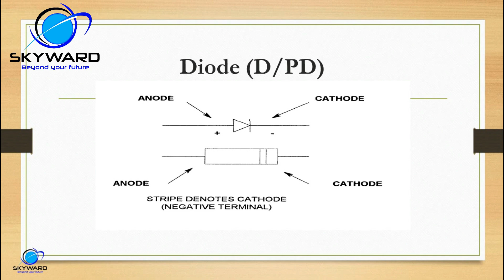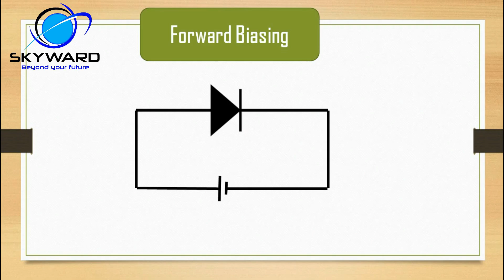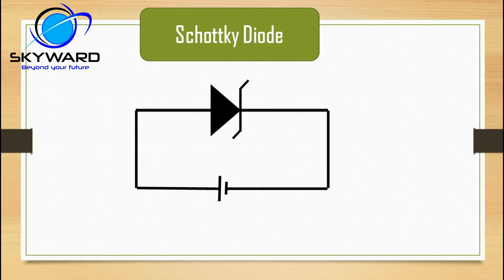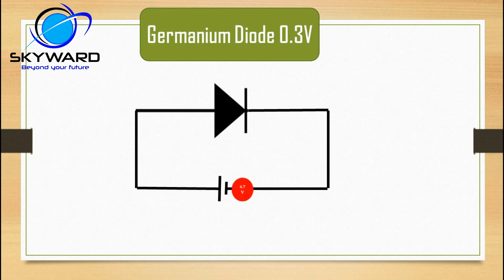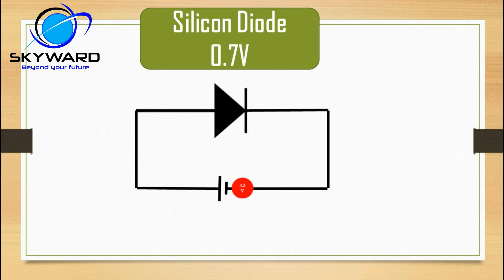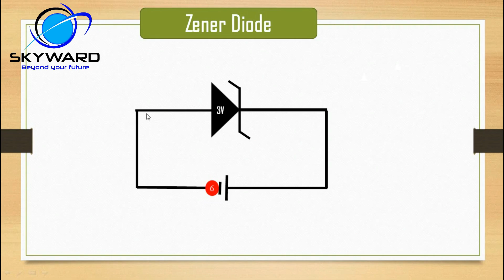9 # DIODE PART - 1 (HINDI)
If you like these videos then